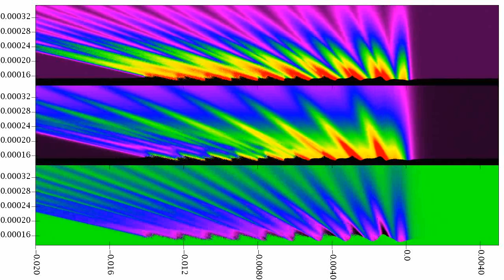Ix3 phi-zeta=pi/2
Inclination of the gap moon increased by 3, phi and zeta out of phase by pi/2.